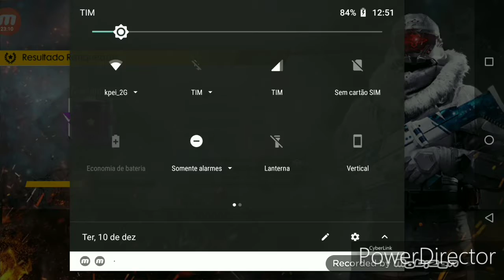✓4K• ELIAS O REI DA SVD✓ !?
Salve